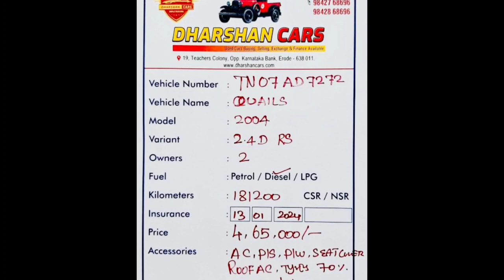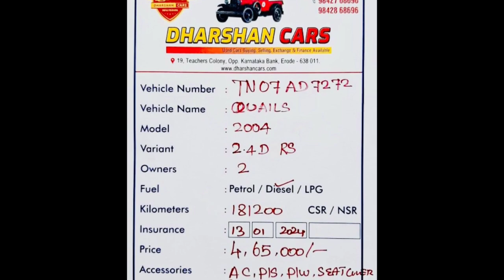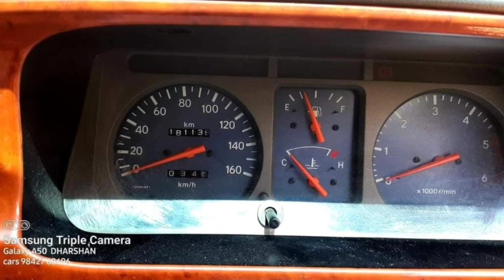Toyota Qualis Used Car Sales, In Tamil Nadu India, Bala Tex Car Sales, Buying Online Service,